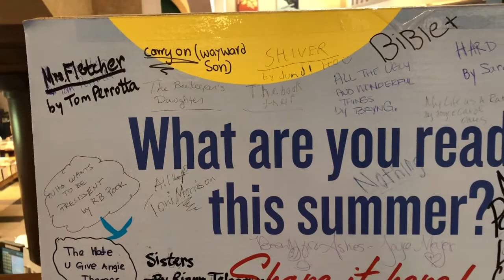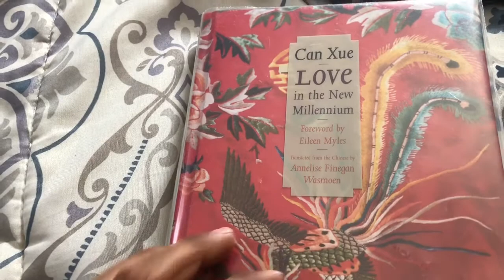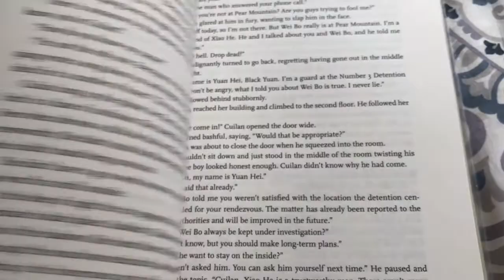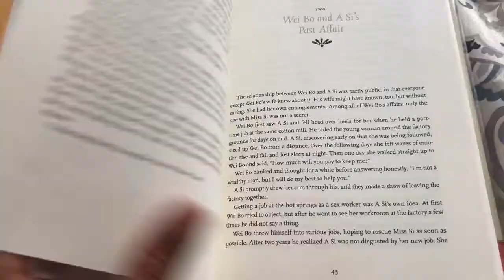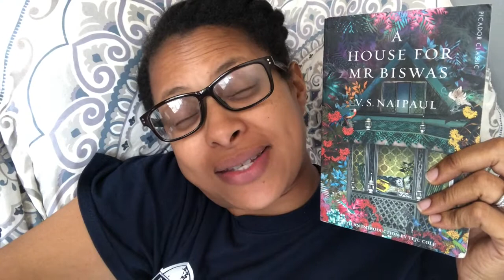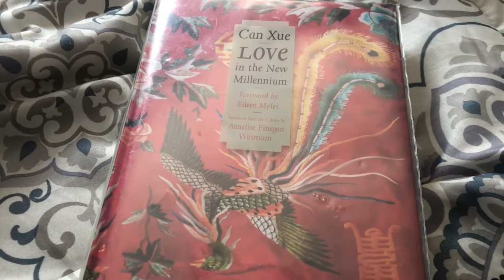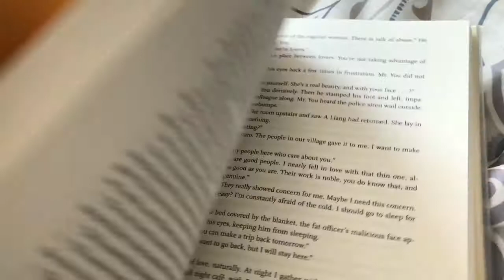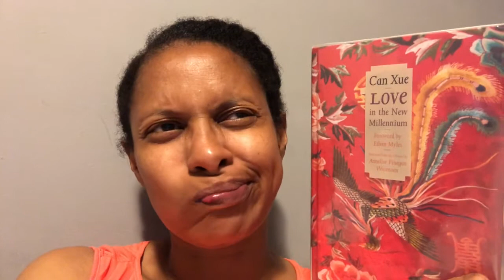August Vlog 5 | VEDA Day 31 | Runwright Reads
Bookstore:  Barnes and Noble Upper West Side
84th Street and Broadway, NY